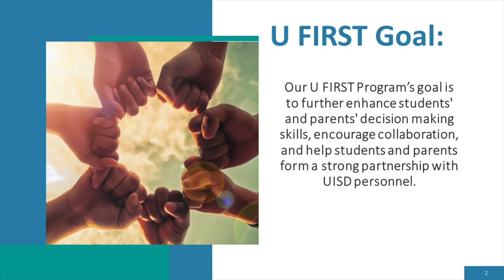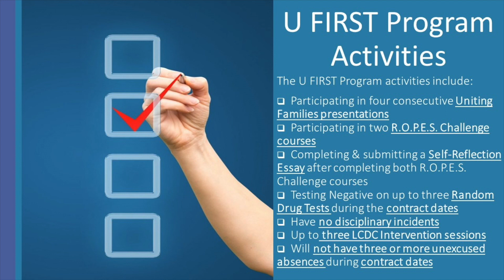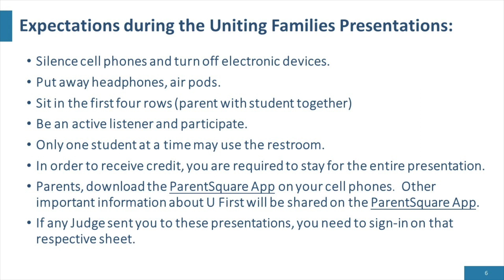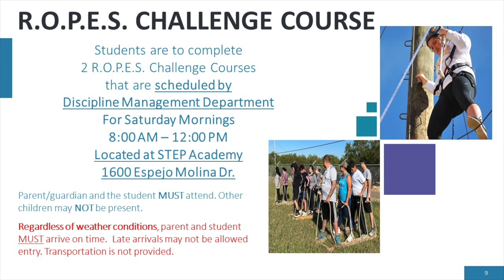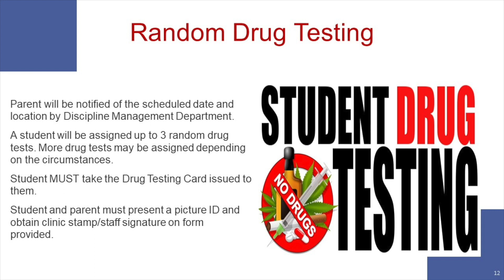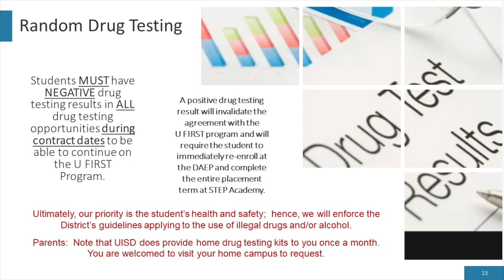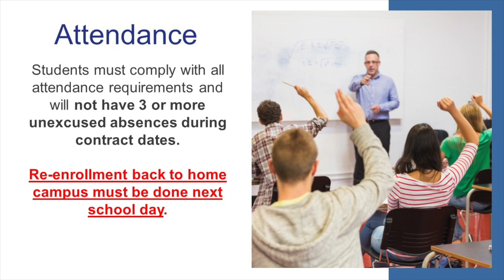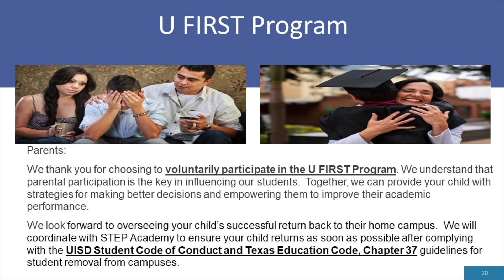UFIRST Program (Spring 2024)